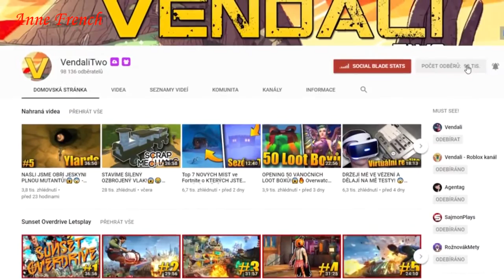NOVÝ LEDOVÝ BIOM!😱 | ROBLOX: Snow Shoveling Simulator